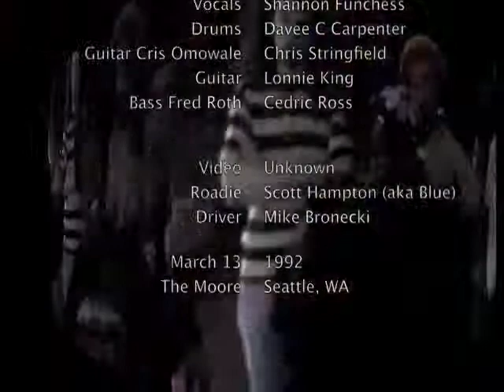IMIJ at the Moore with Hammerbox - The Load In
IMIJ Video of the band loading in at the Moore Theatre

Featuring Blue (aka Scott Hampton) and Mike Bronecki

Video quality is poor due to source.